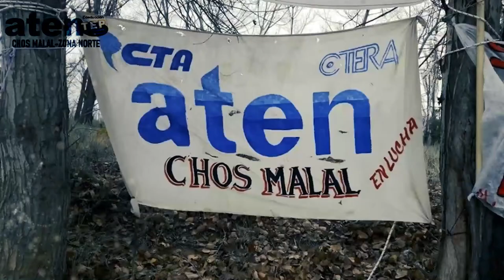aten chosma maestro